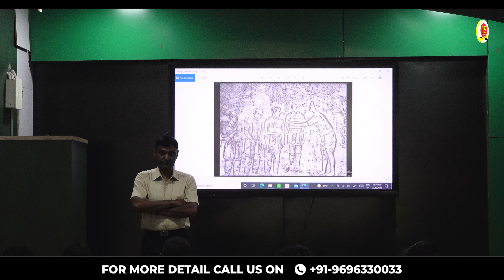SSB Interview : PPDT(Picture Perception & Discussion Test)| LIVE DEMO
Screening Test is one of the prime test in SSB interview . Stage I is Screening Test & it consists of OIR Test & PPDT . OIR test consist of Verbal & Non Verbal Reasoning Questions . PPDT Test consist of Writing , Narrating & Discussion of story . Although , this test looks very easy but 80% candidates get screened out .
In this video , LIVE PPDT Test is conducted with SSB Batch Candidates & full process is done .

Join Major Kalshi Classes for complete and thorough preparation of all Defence Exams (Written Exam), SSB Interview, Spoken English, GD/SRT and Physical Training